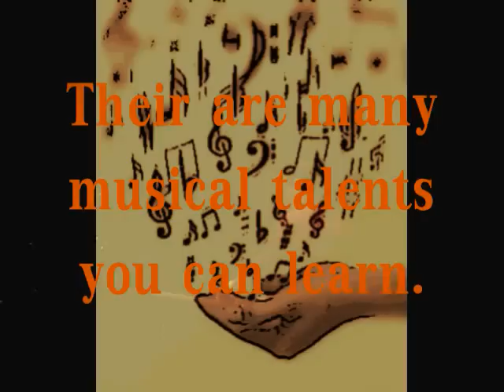Arroyo Valley Promo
2 min vid on my school